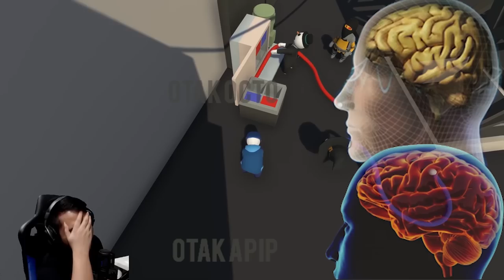BERSATU KITA RUSUH ~ Human Fall Flat #7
mau lanjut? sapskrep dulu aja sans